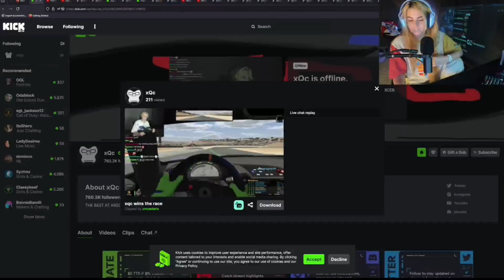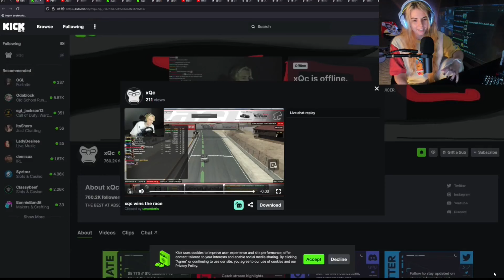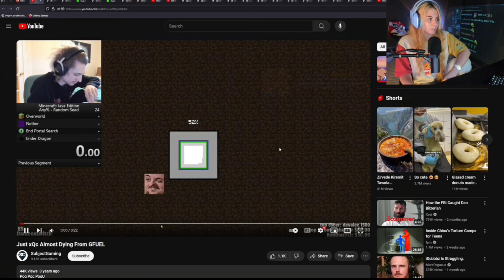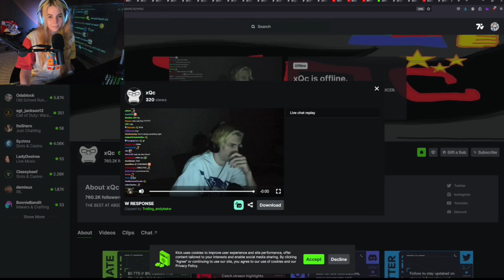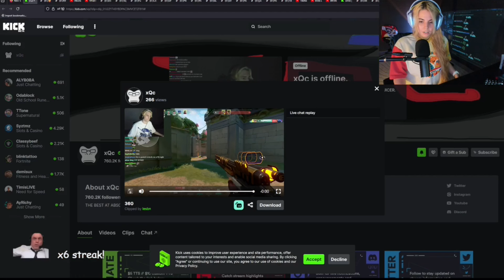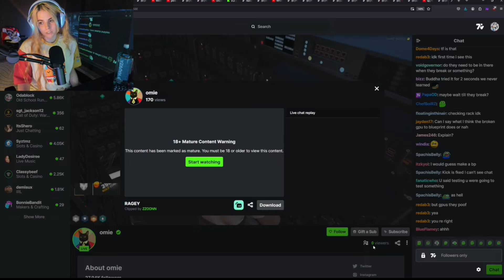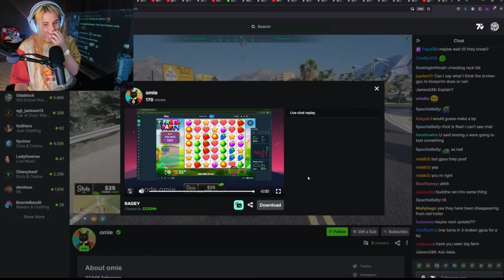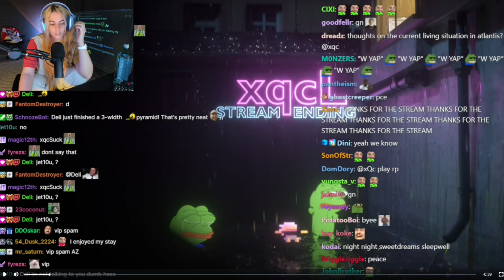Watching The Coolest People On The Interwebs | #76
Timestamps:

0:00 - xQc
1:25 - Misc
2:06 - xQc
5:37 - If Aiko Doesn't Like Something...
6:08 - Omie
7:18 - Tiktok
8:30 - xQc